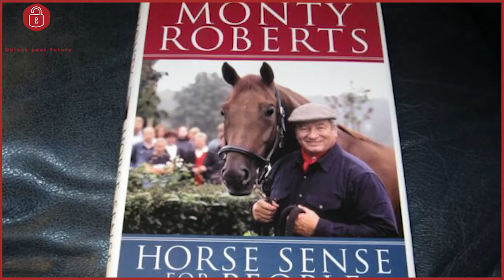နှလုံးသားနောက်ကိုလိုက်ပါ၊ဦးနှောက်တစ်ခုတော့သယ်သွားပါ။ ကိုယ့်ဝါသနာနဲ့ငွေရှာပါ။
လူငယ်တို့ရဲ့ထင်မြင်ချက်လေးတွေကိုလဲ Comment မှာရေးခဲ့လို့ရပါတယ်၊ အခုလိုမျုိး အချိ်န်ပေးပြီး video ကို ကြည့်ပေးတဲ့အတွက် ကျေးဇူး အထူးတင်ပါတယ်၊ လူငယ်များအတွက် ငွေရှာနည်းများ(Make money online) စိတ်ဓါတ်တက်ကြွစေမယ့် ( Myanmar Motivational videos) များ၊ ဘ၀နေနည်းထိုင်နည်းများကို ပြောပြပေးနေတဲ့ video များကိုနေ့တိုင်တင်ပေးနေပါတယ်။